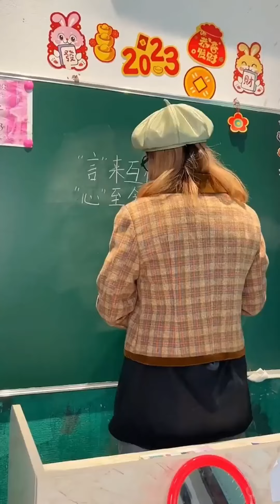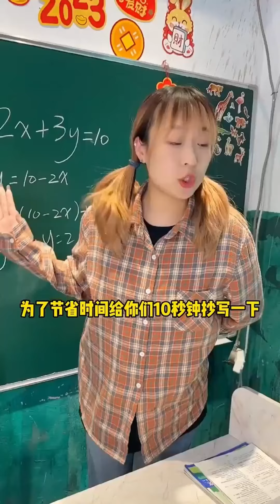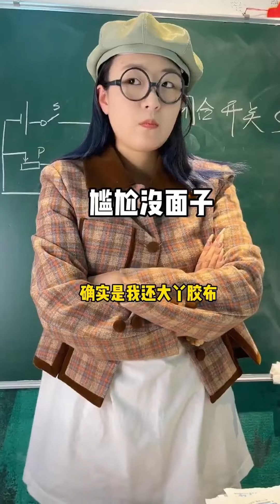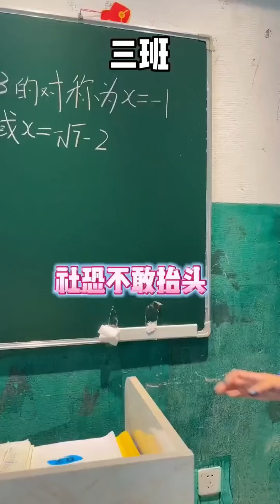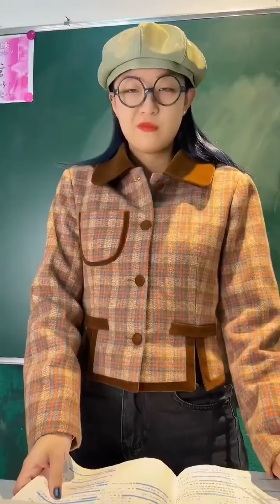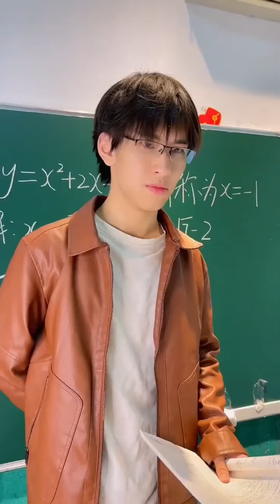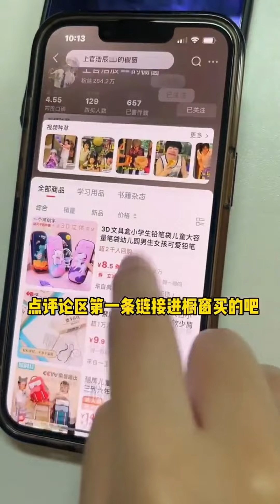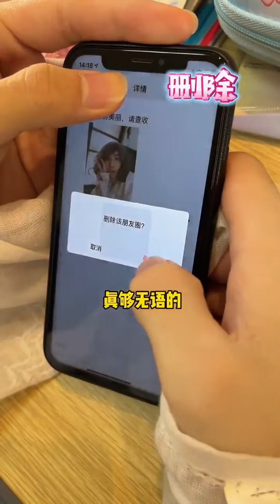邋遢小梅不但不洗澡還罵舍友多管閒事，誰料身上一股臭味，在教室直接把老師同學都嗆走了！ 【上官浩辰】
邋遢小梅不但不洗澡還罵舍友多管閒事，誰料身上一股臭味，在教室直接把老師同學都嗆走了！